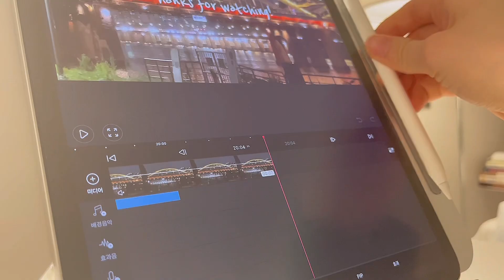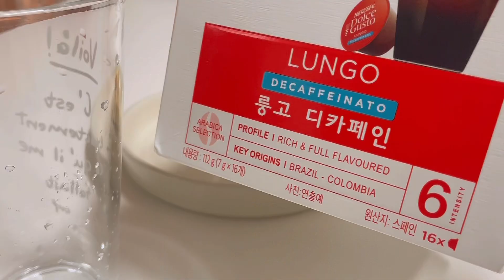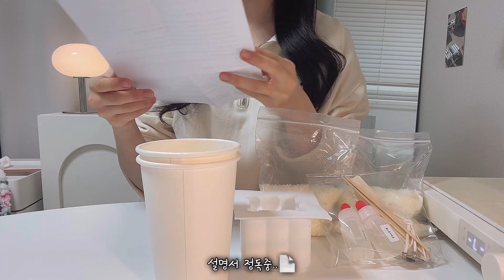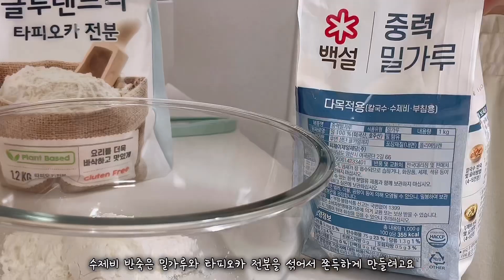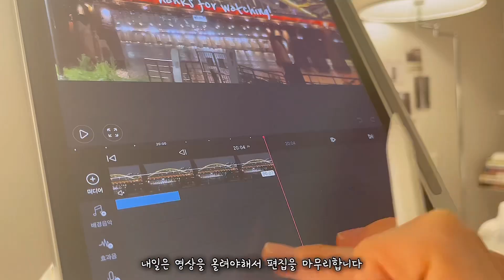ENG|🥔감자로 다양한 요리하는 자취 일상. DIY 향초 만들기🕯️글루텐 프리 바스크 치즈 케익, 짜장 불닭과 쌀종이 꿔바로우, 화산카레와 감자새우고로케, 등촌샤브칼국수🌿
이번 영상은 종일 집에서 요리와 취미생활을 즐기는 휴일 일상을 가져왔습니다😊
이제 곧 완연한 가을이 올 것 같네요🍁
돌아오는 추석 연휴 즐겁게 보내시고

🗝️ keyword 🗝️
바스크 치즈 케이크
감자 새우 고로케, 감자 새우 튀김
화산 카레, 카레 덮밥
향초 만들기, DIY, 동글 큐브 캔들 만들기
등촌 샤브 칼국수, 미나리 샤브 샤브, 얼큰 칼국수
감자채전, 타피오카 전분 수제비, 감자 수제비
널담 딸기 요거트 마카롱, 히비스커스티
짜장 불닭볶음면, 불닭 짜장면
라이스페이퍼 꿔바로우, 삼겹살 꿔바로우, 탕수육